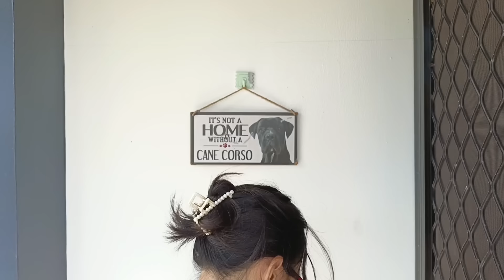JomCar Behind The Scenes